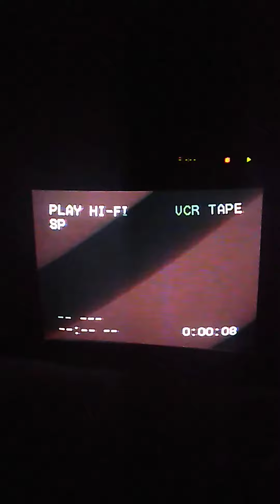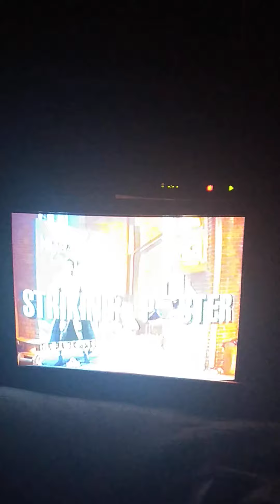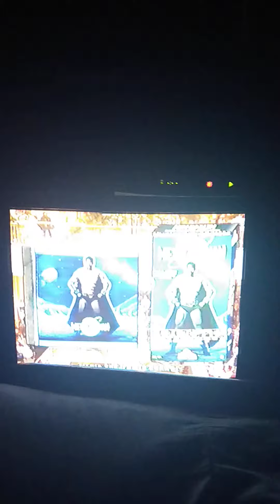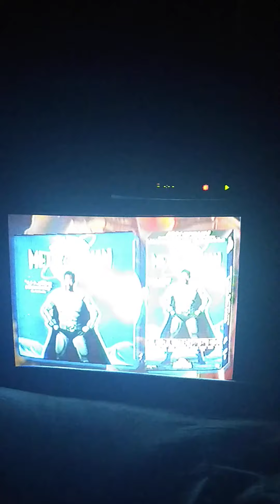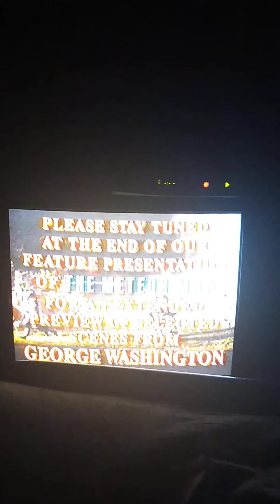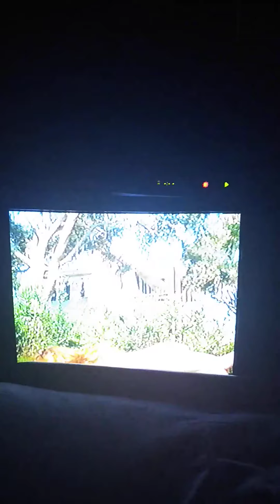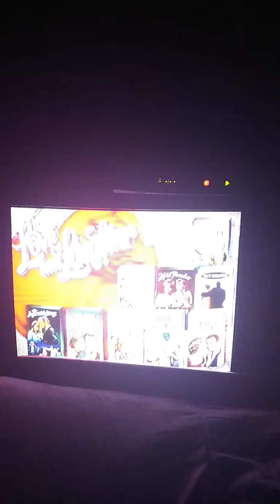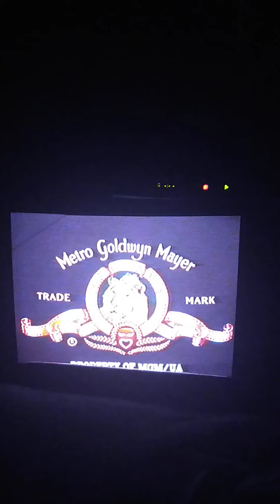Opening To The Meteor Man 1994 Demo VHS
1. Warning Screen
2. 1993 MGM/UA Home Video Logo
3. The Meteor Man Trailer
4. George Washington Mini-Series Promo
6. Romance Promo
7. Love And Laughter II Collection Promo
8. 1993 MGM/UA Home Video Logo
9. Metro-Goldwyn-Mayer Logo
Print Date: November 3rd, 1993 (Printed 22 Days Before Thanksgiving).